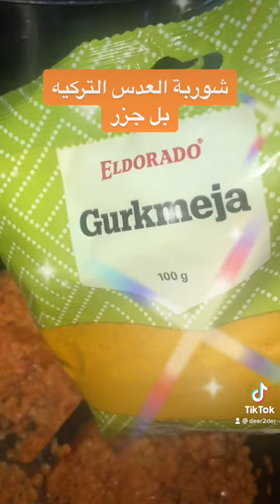شوربة العدس التركي#